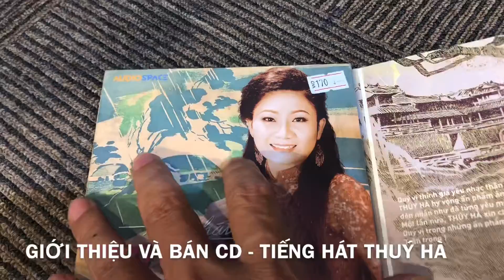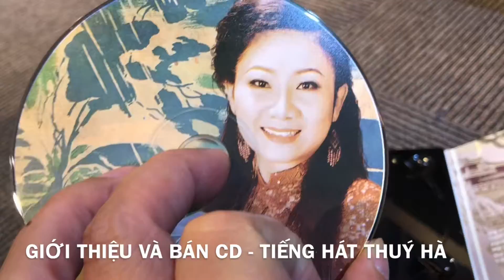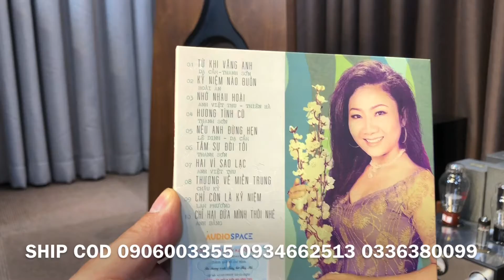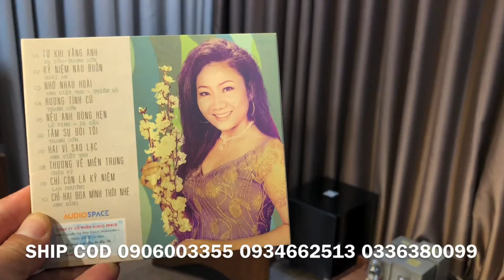#5. BÁN VÀ TEST ĐĨA CD TIẾNG HÁT THUÝ HÀ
#35. BÁN VÀ TEST ĐĨA CD TIẾNG HÁT THUÝ HÀ
CD GỐC CHƯƠNG TRÌNH HAY ĐƯỢC NHIỀU NGƯỜI YÊU THÍCH
► Giá: 170K/CD
► SHIP COD TOÀN QUỐC
TÊN ALBUM: TIẾNG HÁT THÚY HÀ
THỂ LOẠI: CD NHẠC TRỮ TÌNH, NHẠC ĐỎ, NHẠC QUÊ HƯƠNG
CA SĨ: THÚY HÀ
DANH SÁCH BÀI HÁT
1. Từ Khi Vắng Anh
2. Kỷ Niệm Nào Buồn
3. Nhớ Nhau Hoài
4. Hương Tình Cũ
5. Nếu Anh Đừng Hẹn
6. Tâm Sự Đời Tôi
7. Hai Vì Sao Lạc
8. Thương Về Miền Trung
9. Chỉ Còn Là Kỷ Niệm
10. Chỉ Hai Đứa Mình Thôi Nhé